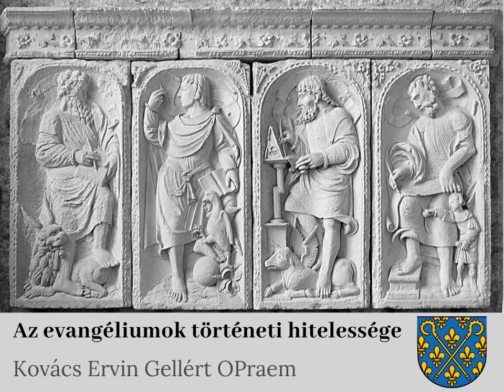Kovács Ervin Gellért OPraem: Az evangéliumok történeti hitelessége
Téma: egyháztörténet, az evangéliumok történeti hitelessége.
Kovács Ervin Gellért premontrei atya előadása, melyet 2016. szeptember 28-án tartott a pesti ferencesek közösségi termében.